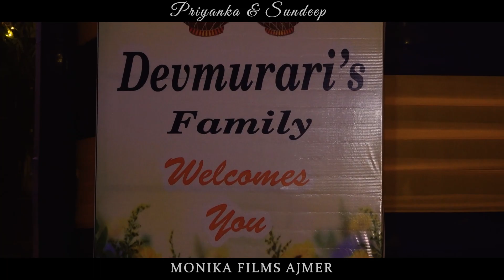Royal Wedding of Priyanka & Sundeep Sewari Rajasthan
Dectination Wedding First time in sewari Rajasthan